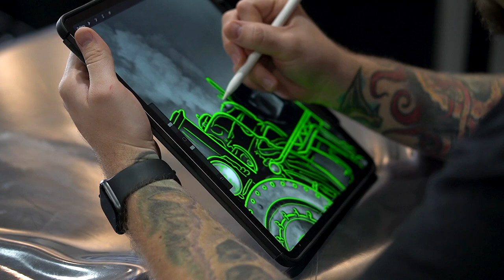Train Tattoo Time Lapse | Nick Sundstrom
If you have ideas for new content you’d like to see me release please comment them below👇🏻👇🏻